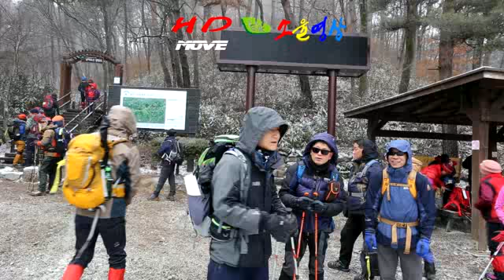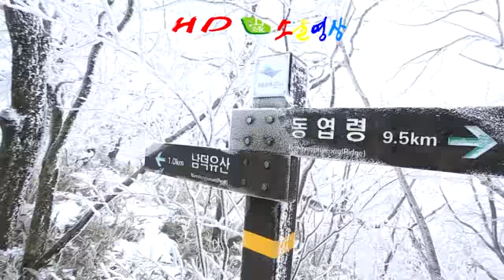남덕유산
설명